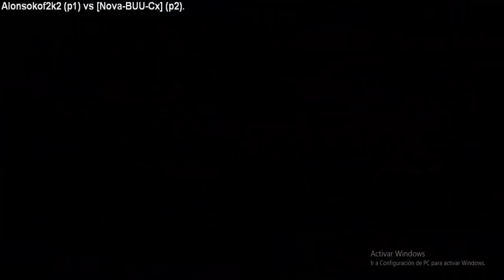KOF 2002 ONLINE ALONSO KOFFUNERAL (Mx) vs (Mx) [Nova-BUU-Cx]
KOF 2002 PLUS RULETAS

¡DONACIONES!

--Por último si quieres apoyar al canal, aquí te dejo el link para una pequeña aportación

DIRECTOS Y RETAS POR SUBIR PLUS Y NORMAL, TOCA LA CAMPANA PARA NOTIFICARTE EL NUEVO VIDEO...